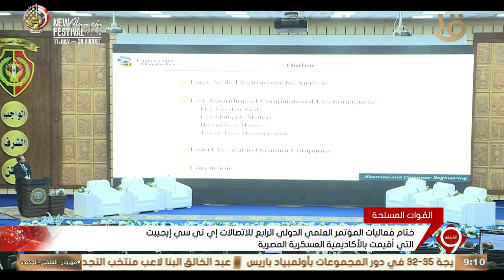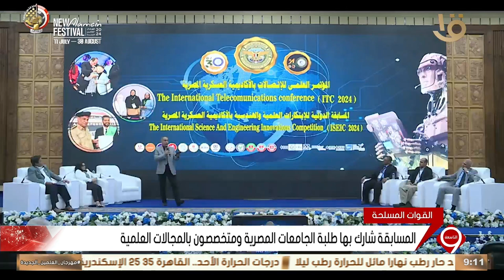ختام فعاليات المؤتمر العلمي الدولي الرابع للاتصالات إي تي سي إيجيبت التي أقيمت بالأكاديمية العسكرية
نشرة التاسعة | ختام فعاليات المؤتمر العلمي الدولي الرابع للاتصالات إي تي سي إيجيبت التي أقيمت بالأكاديمية العسكرية المصرية